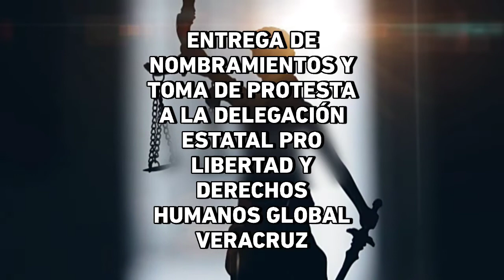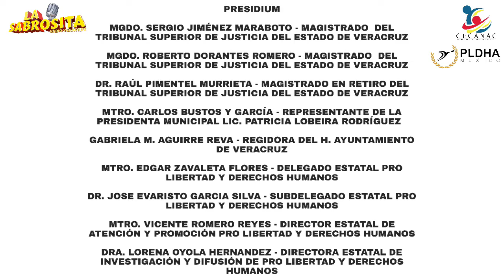Nombramientos y toma de protesta PRO LIBERTAD Y DERECHOS HUMANOS EN AMÉRICA GLOBAL VERACRUZ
Entrega de nombramientos y toma de protesta a la delegación estatal PRO LIBERTAD Y DERECHOS HUMANOS EN AMÉRICA GLOBAL VERACRUZ

Teniendo como escenario el Histórico Recinto de La Reforma, en  el Centro Histórico del Veracruz de los 500 años, se llevó a cabo la  la toma de protesta a la estructura estatal de la organización internacional PRO LIBERTAD Y DERECHOS HUMANOS DE AMÉRICA GLOBAL -PLDHA-
Teniendo grandes y distinguidas personalidades en el PRESIDIUM, tales como

-MGDO. SERGIO JIMÉNEZ MARABOTO, MAGISTRADO
  DEL TRIBUNAL SUPERIOR DE JUSTICIA DEL ESTADO
-MGDO. ROBERTO DORANTES ROMERO,   MAGISTRADO DEL TRIBUNAL SUPERIOR DE JUSTICIA
 DEL ESTADO
-DR. RAÚL PIMENTEL MURRIETA, MAGISTRADO EN
  RETIRO DEL TRIBUNAL SUPERIOR DE JUSTICIA DEL
  ESTADO
-MTRO. CARLOS BUSTOS Y GARCÍA, REPRESENTANTE
  DE LA ALCALDESA PATRICIA LOBEIRA RODRÍGUEZ
-GABRIELA AGUIRRE REVA, REGIDORA DEL H.
  AYUNTAMIENTO DE VERACRUZ
-MTRO. EDGAR ZAVALETA FLORES, DELEGADO
  ESTATAL PRO LIBERTAD Y DERECHOS HUMANOS
-DR. JOSÉ EVARISTO GARCÍA SILVA, SUBDELEGADO
-MTRO. VICENTE ROMERO REYES, DIRECTOR
  ESTATAL DE ATENCIÓN Y PROMOCIÓN PRO LIBERTAD Y DERECHOS HUMANOS
-MTRA. LORENA OYOLA HERNÁNDEZ, DIRECTORA
  ESTATAL DE INVESTIGACIÓN Y DIFUSIÓN PRO
  LIBERTAD Y DERECHOS HUMANOS.

Varios de los que integraron el Presidium, forman parte de la Delegación Estatal; entre otros valiosos amigos como Manuel Cabrera, Director de la Revista Prestigio Empresarial", el cual recibió el nombramiento como Coordinador Estatal de Comunicación Social, Carlos Iván Mateos García, Perito y experto Capacitador, Director de Cecanac , como Coordinador Estatal de Capacitación, entre otras personalidades más. Recibiendo todos y cada unos de ellos, sus respectivos nombramientos, que  que estamos seguros, dará frutos y  resultados para Veracruz y los veracruzanos.